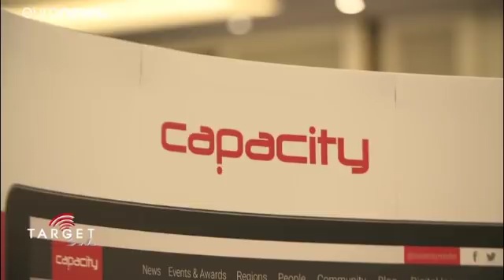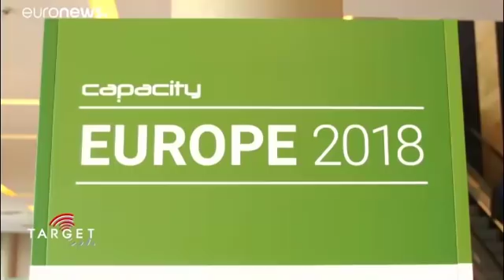5G, blockchain and IoT: what does the future of telecommunications look like?